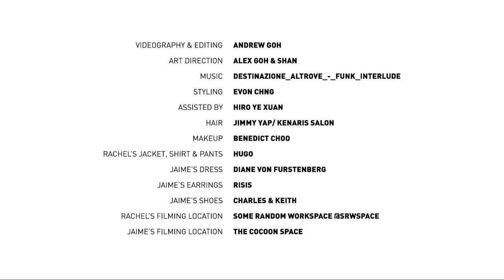Rachel Lim & Jaime Lee reveal what success means to them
How do homegrown entrepreneurs Rachel Lim (Love, Bonito founder) and Jaime Lee (The Paper Bunny founder) define success? They share their thoughts with us in this special collaboration between Her World & Huawei.

Useful, inspiring and empowering. Her World is Singapore's no. 1 women's magazine for achiever women, helping them to live, play, love and work in better and smarter ways.